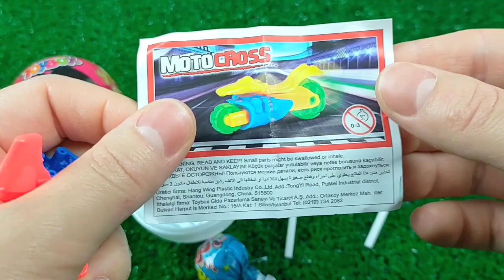7 Rainbow Satisfying Video | DIY How To Make Lollipop Candy Paw Patrol Fruits Cutting ASMR